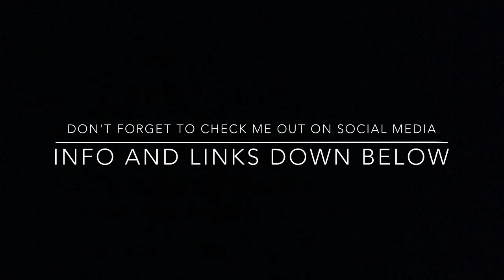Football Compilation #2 (100 Subscriber Special)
Kahoot quiz : THE FINN JEPSON KOCHAWED QUIZ